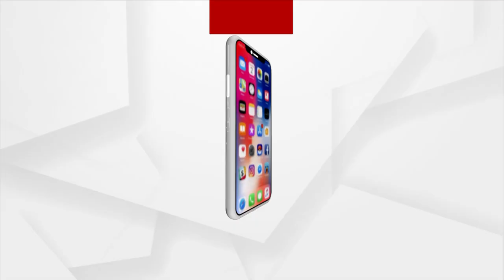ପତ୍ନୀଙ୍କୁ ଶିକ୍ଷିତ କରିବାକୁ ଅଣ୍ଟା ଭିଡିଥିଲେ ଗୋପାଳ ରାଓ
ପତ୍ନୀଙ୍କୁ ଶିକ୍ଷିତ କରିବାକୁ ଅଣ୍ଟା ଭିଡିଥିଲେ ଗୋପାଳ ରାଓ । ତମାମ ପ୍ରତିକୂଳ ପରିସ୍ଥିତି ଭିତରେ ନିଜ ବାଳିକା ପତ୍ନୀଙ୍କୁ ପାଠ ପଢାଇଲେ ଗୋପାଳ। ଯେଉଁ ସମୟରେ ଝିଅ ଘରୁ ବାହାରିବା ପାପ ଥିଲା। ସେହି ସମୟରେ ଜଣେ ବ୍ରାହ୍ମଣ ଘରର ବୋହୂ ବିଦେଶ ଯାଇ, ଡାକ୍ତର ହୋଇ ଫେରିବା କିଛି ମହାନ୍ ଉବଲବ୍ଧିଠାରୁ କମ୍ ନ ଥିଲା।

ArgusNews is Odisha's fastest-growing news channel having its presence on satellite TV and various web platforms. Watch the latest news updates LIVE on matters related to education & employment, health & wellness, politics, sports, business, entertainment, and more. Argus News is setting new standards for journalism through its differentiated programming, philosophy, and tagline 'Satyara Sandhana'.